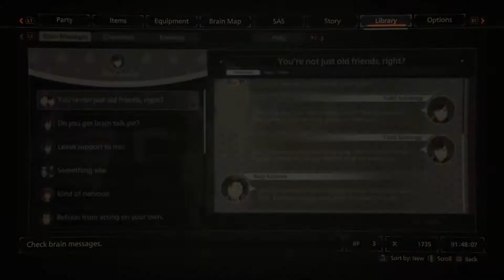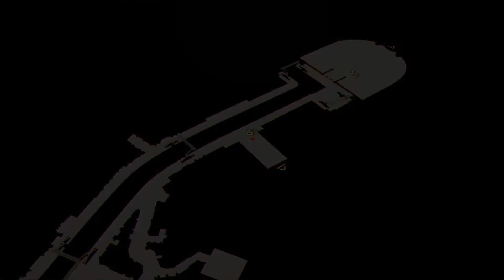Scarlet Nexus Yuito's Story Playthrough Part 7 Mizuhagawa District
Skip Intro: 0:24
I love the locations in this game.